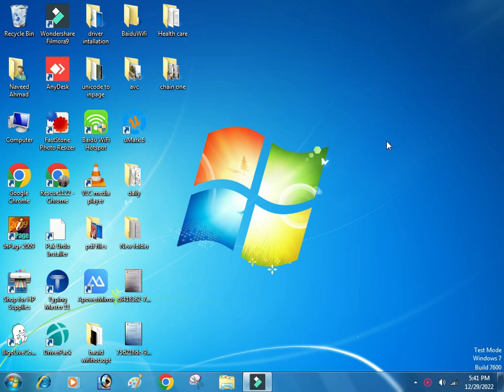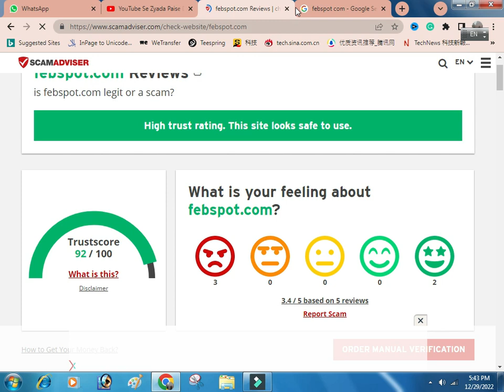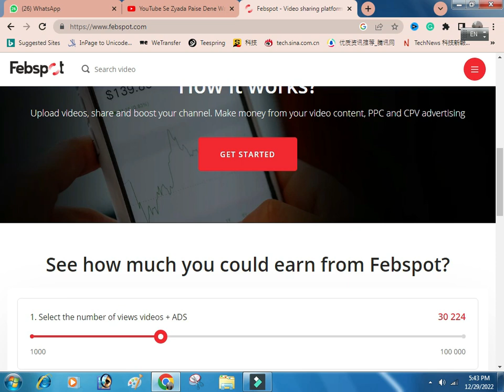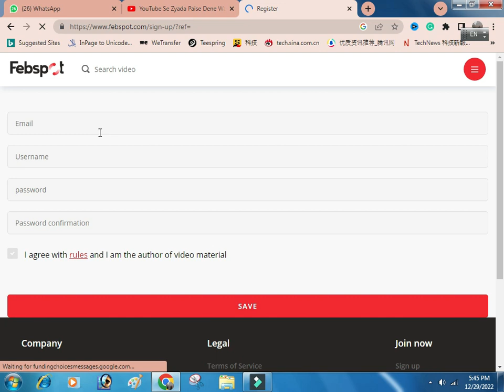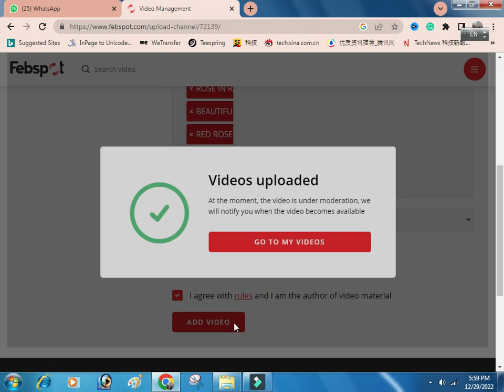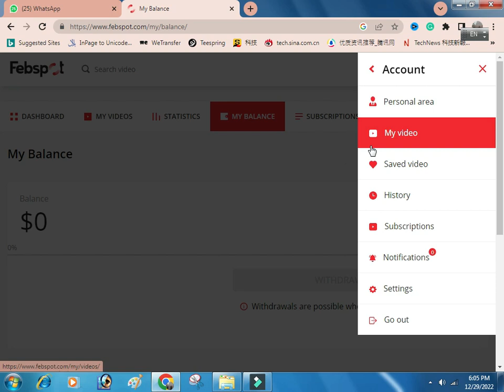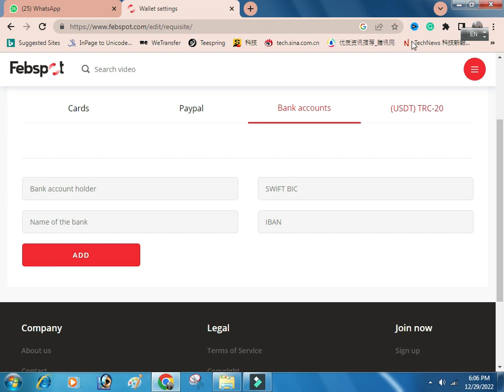YouTube Se Zyada Paise Dene Wali Website 2023 ||l Monetized Channe || YouTube Earning Alternative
YouTube Se Zyada Paise Dene Wali Website 2023, Channel Bnate Hi Monetized | YouTube Earning Alternative

I have covered these topics in this video
1. YouTube alternative,
2. YouTube alternative to earn money,
3. Best YouTube Alternatives,
4. YouTube alternatives,
5. Top YouTube alternatives,
6. YouTube alternative website,
7. Best alternative of YouTube,
8. Best YouTube alternative,
9. Alternative for YouTube,
10. YouTube alternative sites,
11. Best YouTube alternatives for video sharing,
12. Best YouTube alternatives to make money,
13. Alternative to YouTube,
14. Alternative to YouTube,
15. YouTube alternatives for creators,
16. List with best YouTube alternatives,